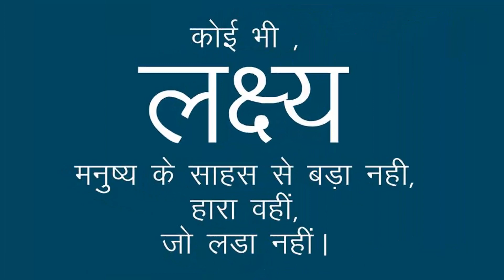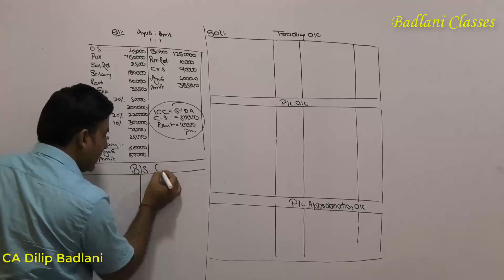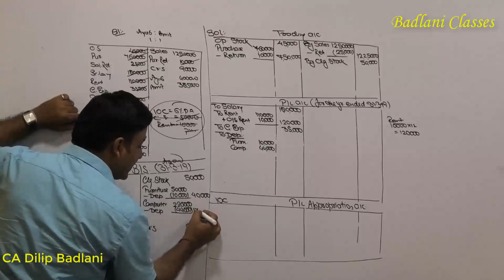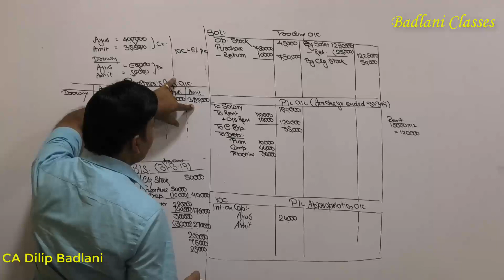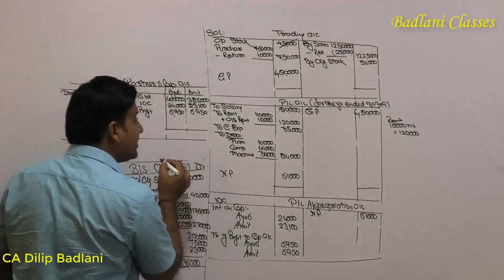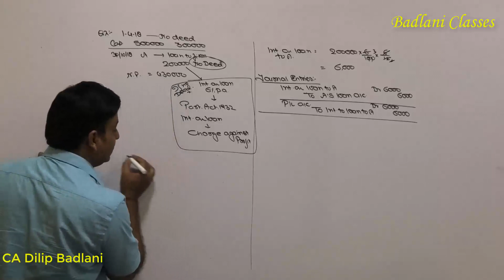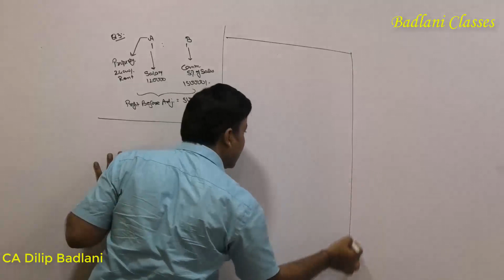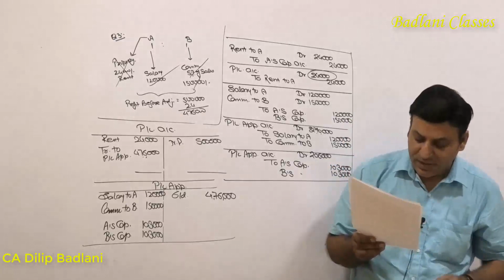Partnership Accounts : Basics : Final Accounts